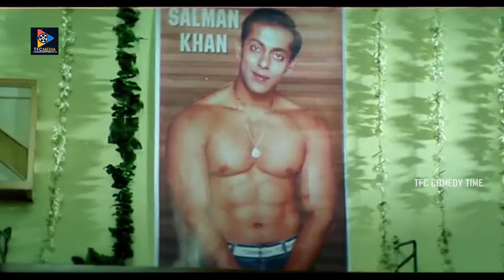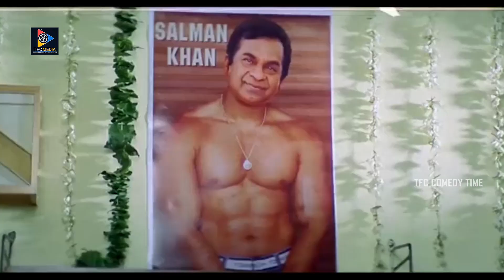కళ్ళకు గంతలు కట్టుకొని వస్తుంది నాకోసం కొత్తగా ఏమన్నా ప్లాన్ చేసిందా | TFC Comedy time